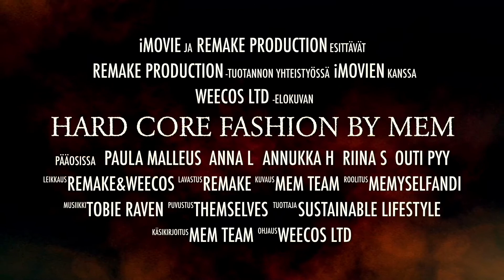MEM: Hardcore Fashion Episode 5 - Anarchy!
Anarchy! What does that mean to Paula Malleus?

In the fifth episode of Hardcore Fashion Paula Malleus ponders anarchy and branding from a philosophical point of view - what do these things mean to her? Not the traditional meaning, we can tell you! In addition, there's footage of the marvellous way of how is working a collection - enjoy!

Designer and Master Seamstress Paula Malleus, the founder of MEM by Paula Malleus, is a pioneer of post-consumer waste fashion, which means she focuses entirely on recycled fashion. There's plenty of stories to tell and for you to see before The Revolt collection is revealed at Helsinki Fashion Week 2017  in July.

Weecos is thrilled to share the stories behind brands and products. We want you to get familiar with the inspirational designers and makers, the souls of the brands. In this vlog series, we show how a fashion collection entirely from post-consumer waste is made and of course, the people behind it.

Weecos is an online marketplace full of shops for all the sustainable lifestyle lovers!